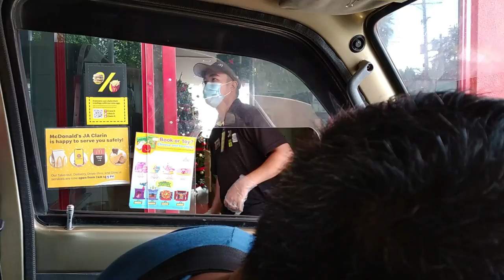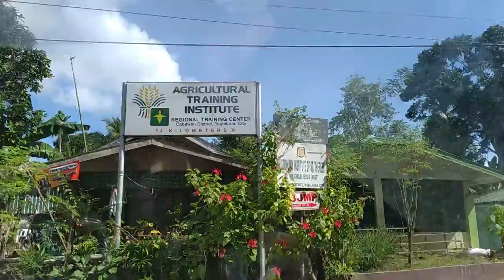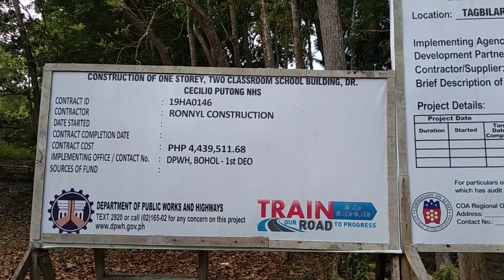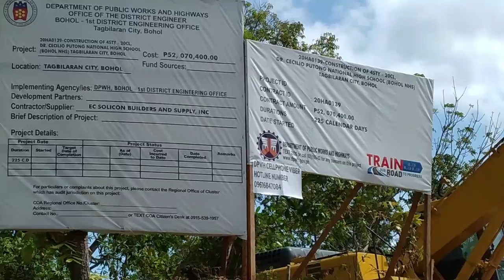SITE TOUR: DCPNHS Annex at Cabawan, Tagbilaran City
Construction of a 4-storey 32 classroom DCPNHS Annex Building is ongoing at Cabawan,Tagbilaran City. Tarp details say that work is expected to be finished 200+ days from start of construction.

Photo Credits: Junicel Mancha via Facebook